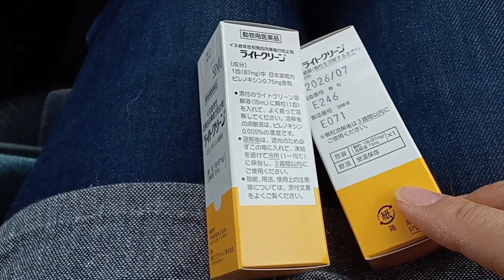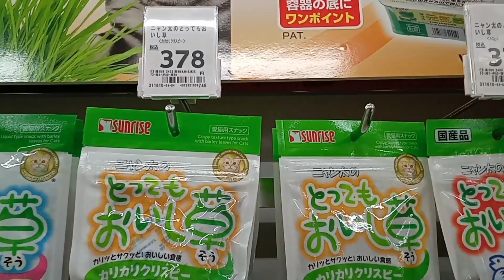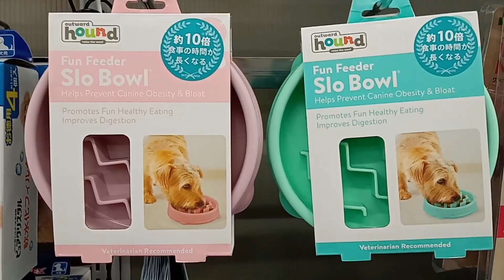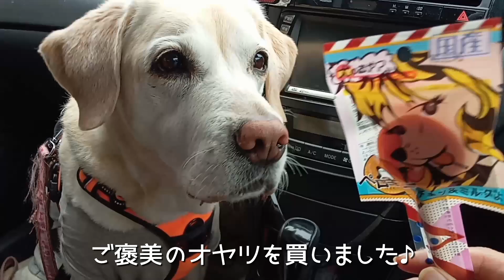白内障の目薬をもらいに動物病院へ。ホームセンターで買い物。ご褒美をあげたら凄い勢いで食べました🦮🤣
１３歳のプリンの目は、うっすらと白いです🦮
今は、犬用の白内障の進行を防止する目薬を毎日さしています🦮👀
約1か月に1本のペースなので2本病院から頂いてきました🐾
盲導犬だったプリンは人の目のかわりに頑張ってきました🐶なので私はプリンが少しでも長く見えるようにしたいのです😊✨
そして、少しでも長く私の顔を見ていて欲しいのです😊🐶✨

病院の帰り道にホームセンターで買い物をしました🐶🛒
動物用の色々なものがたくさんあって見ていて楽しいです😊🎶
買い物に付き合ってくれたご褒美にオヤツを買いました✨
初めて食べるオヤツ！早速、車であげました🐶食べてくれるかな～😁？

ラブラドールレトリバー　プリン　１３歳　イエロー　♀

主にわんにゃん達の日常をアップしているチャンネルです🐶😻

皆様からのコメント大切に読ませていただいてます。
コメントの返信を♥マークにさせて頂く場合があります🙇💦